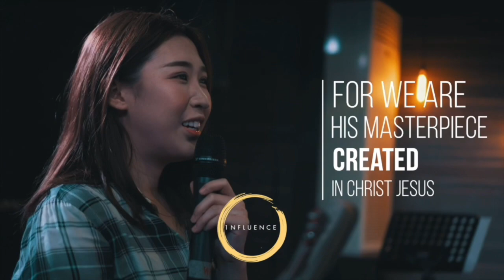NEW HABITS FOR NEW NORMAL | INFLUENCE ONLINE SERVICE (2 JULI 2020)